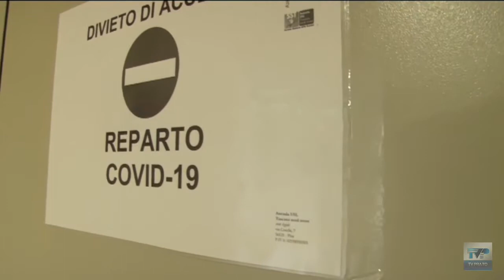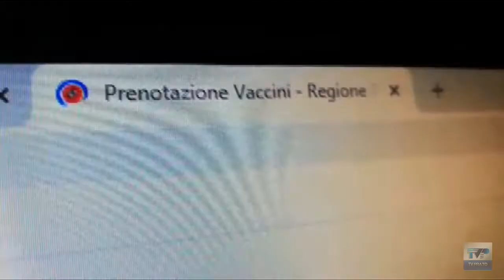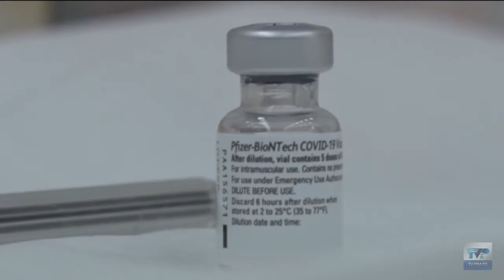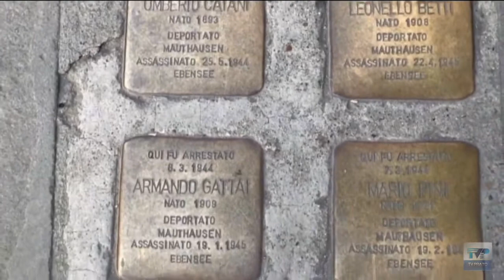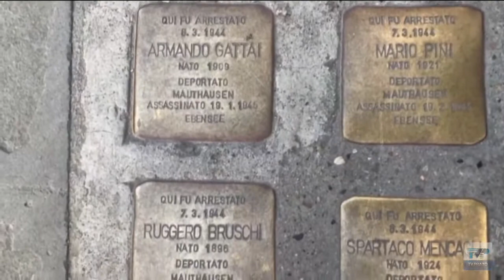Telegiornale giorno del 24/04/2021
Appuntamento alle 13.45 ⏰ su TV Prato con il TG del giorno. Ecco il sommario:
-Torna la zona gialla
Da lunedi scatta la zona gialla. Alle superiori presenze al 70%. Riaprono i ristoranti all’aperto e anche cinema, musei e teatri
- Vaccini senza clic-day
Vaccini ai settantenni, Giani annuncia: “Dalla prossima settimana portale delle prenotazioni sempre aperto”
- Dalla scuola al sacerdozio
Docente di religione del Marconi ammesso agli ordini sacri. Il rito nell’aula magna della scuola, alla presenza del vescovo e degli studenti
- Prato 44
Stasera su Tv Prato in onda il documentario Prato 44, dedicato agli scioperi e alle deportazioni nel marzo 1944